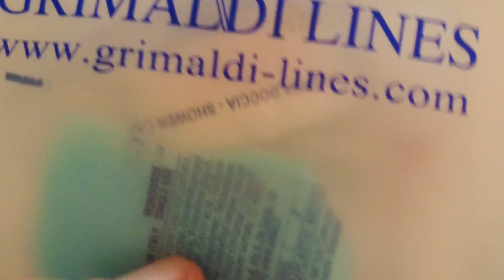TOUR DELLA CABINA LUXURY DELLA NAVE | È UNA CASA!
Caotici, oggi vediamo la cabina LUXURY della Nave per la Sardegna. Sono davvero super soddisfatto, non me l'aspettavo così tanto comoda e bella. E voi? Vi piace? Vi aspetto. Non è scontato. Kiss.